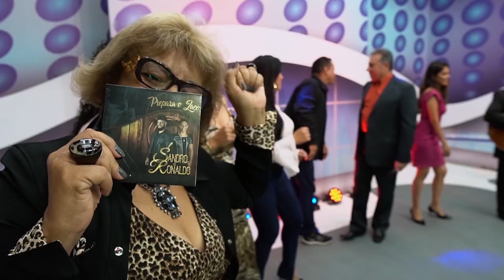Sandro e Ronaldo - Na Boca do Litro | Edelson Moura na TV 171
Sandro e Ronaldo cantam a sua música "Na Boca do Litro" no programa Edelson Moura na TV transmitido para todo o Brasil em 21/7/2019.